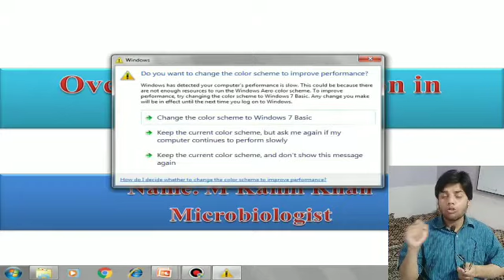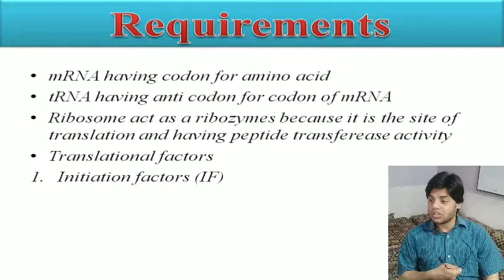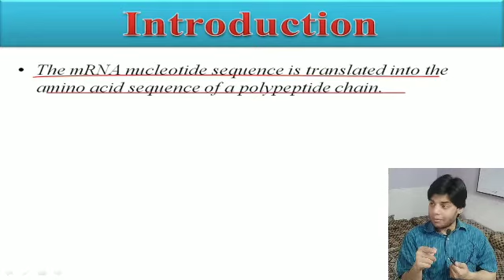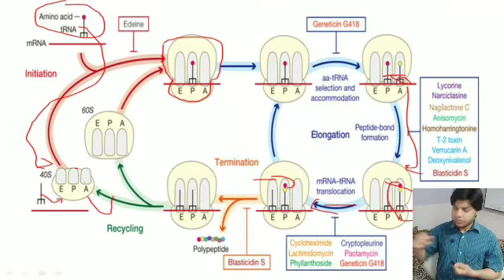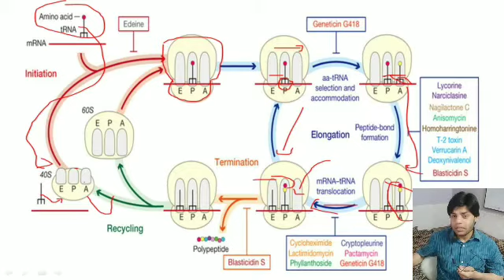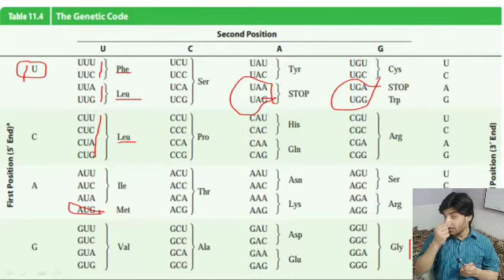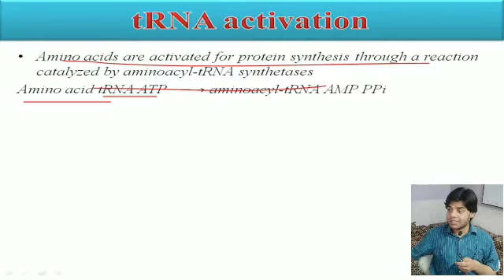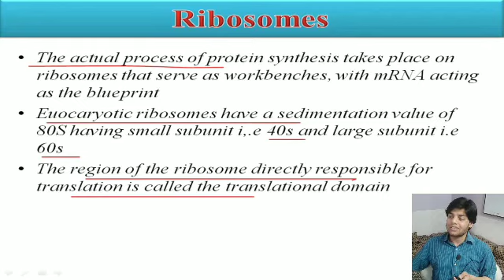Eukaryotic translation (0verview and requirements) lecture1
This is the first vedio lecture regarded to eukaryotic translation and in this video lecture we will explain the overview of protein synthesis and the requirements for translation in eukaryotes.

1. Introduction to translation

2. Requirements for translation

A. tRNA having anticodon
B. mRNA having codon
C. Ribosomes
D. Translational factors i.e EIF, elongation factors and release factors

3. Overview of protein synthesis in eukaryotes

4. tRNA structure and activation

etc etc

watch all eukaryotic translation vedio from lecture 1 - 4 through this link

download each slides through this link